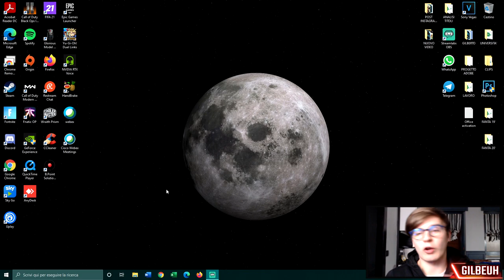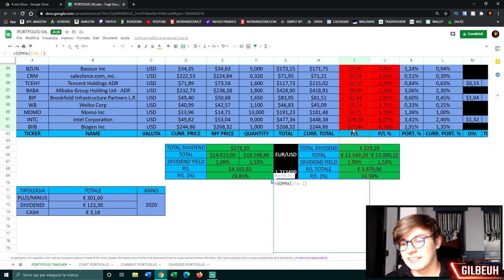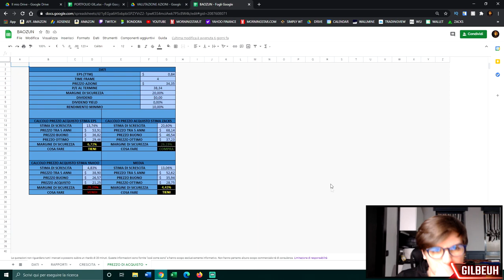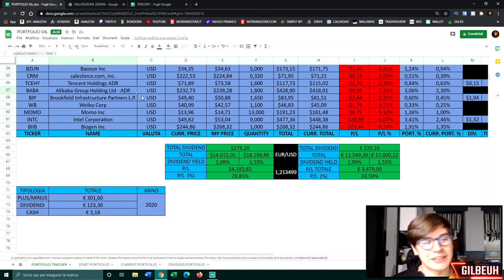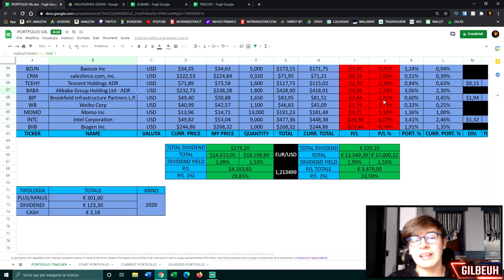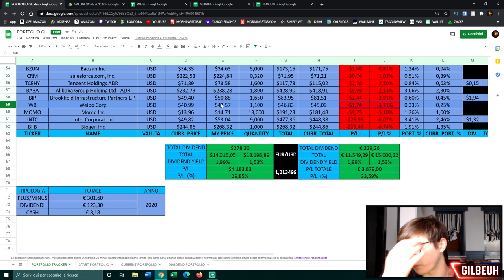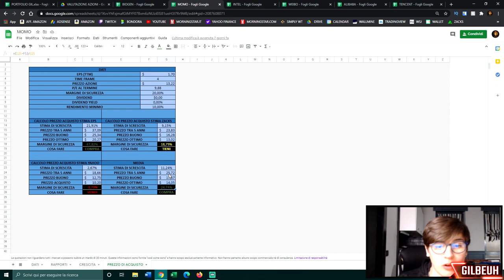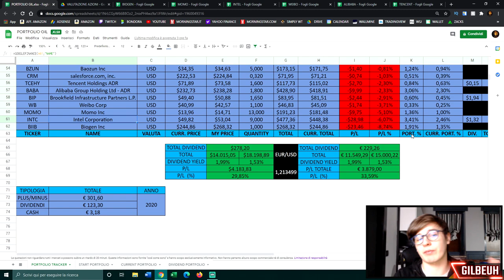TUTTE le AZIONI su cui PERDO soldi!!📉 VENDO TUTTO?!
📌 INDICE:

00:00 - Introduzione